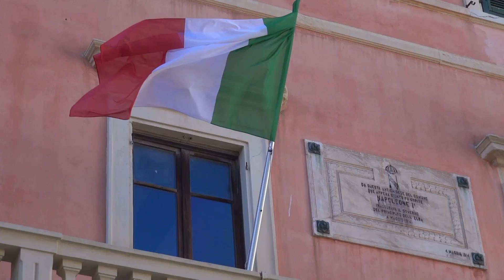Luca Baldi : 100 mila euro dal comune per i lavori Erp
Casalp potrebbe così effettuare interventi al di fuori della calendarizzazione provinciale